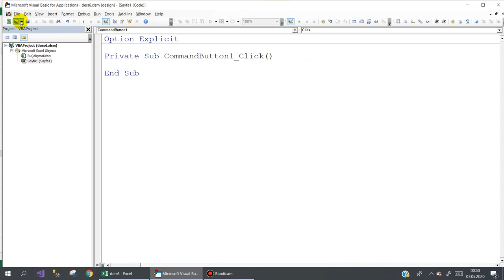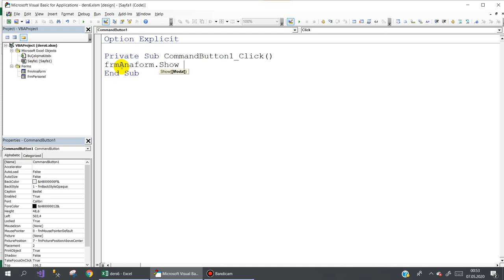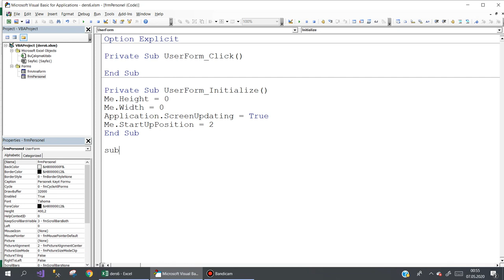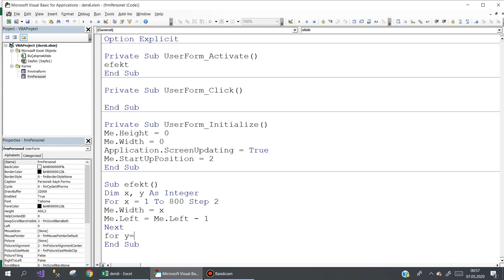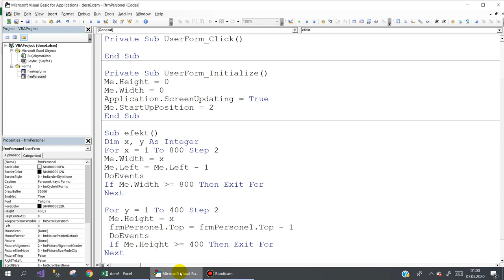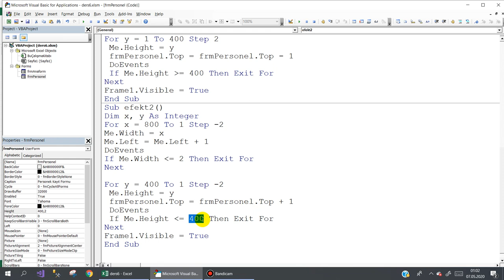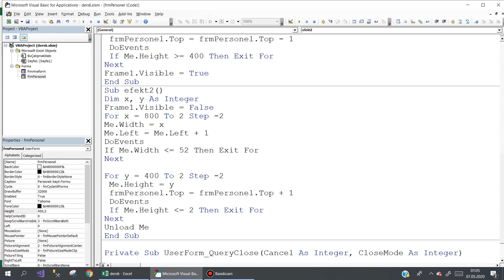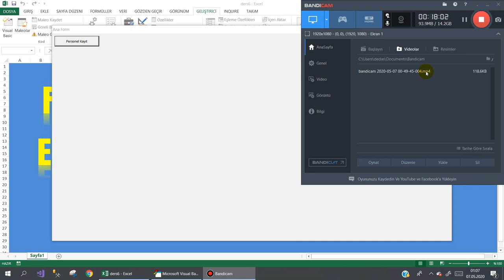Excel VBA Userformlarını efektli açma Kapama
Excel VBA UserFormları efektli olarak açma ve kapama nasıl yapılır. Bu konuda küçük bir örnek yazmak istedim. Umarım işinize yarar. Başarılar dilerim.